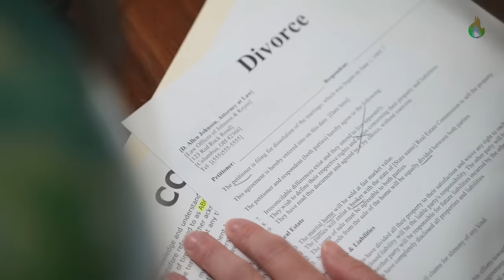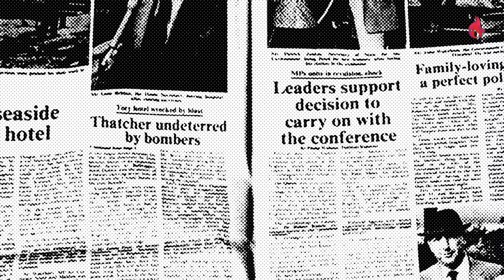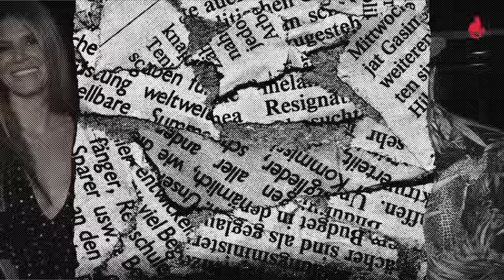KRAJ: Zašto Se Razvode Haris I Melina Džinović